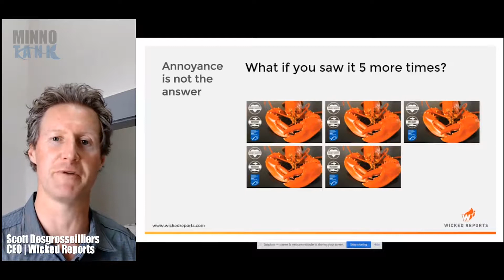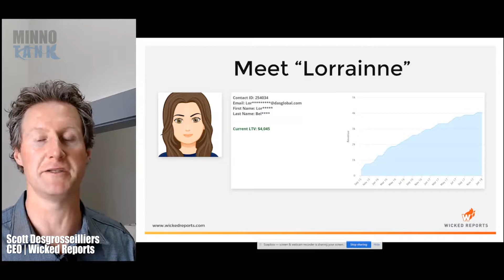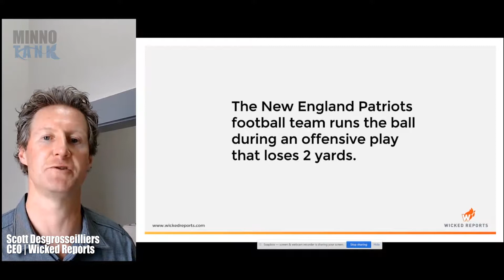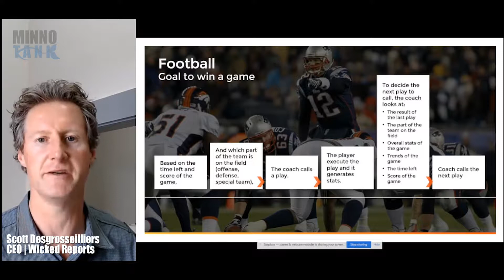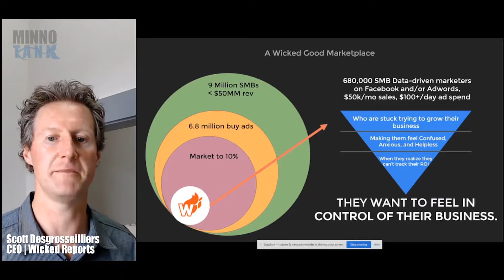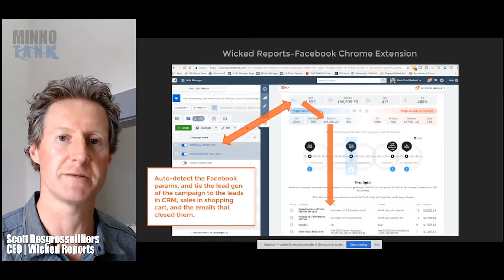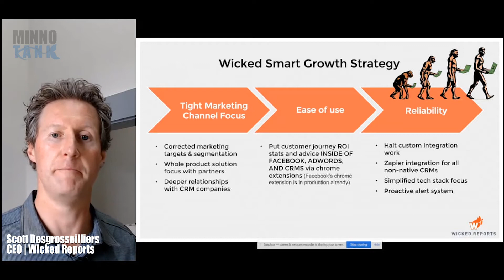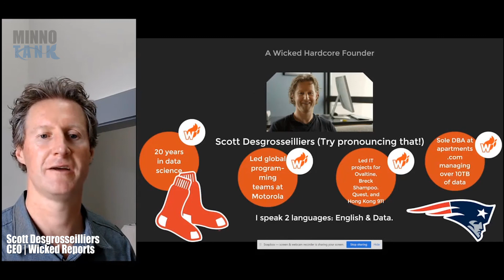Deck Pitch | WickedReports | Scott Desgrosseilliers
With more than $1 Million on ARR (annual recurring revenue), Scott has grown WickedReports at break neck speed.

Now he is looking to connect with investors to help launch WickedReports to the next level. Connect with Scott at Minnotank.com/wickedreports

Pitch your startup on Minnotank at Minnotank.com/pitch